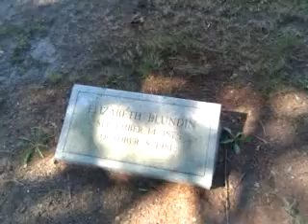September 15, 2011 11:07 AM